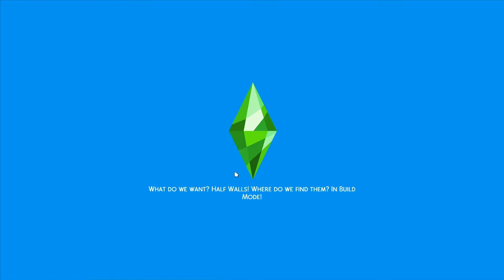Popular Fiction Challenge #12 | Skill building and promotions | Sims 4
Harrison maxes the Pipe Organ skill and all we need to do now is get him to the top of the Doctor career...

The Popular Fiction Challenge is based on Young Adult novels, was created by sulx2 and can be found on her Tumblr